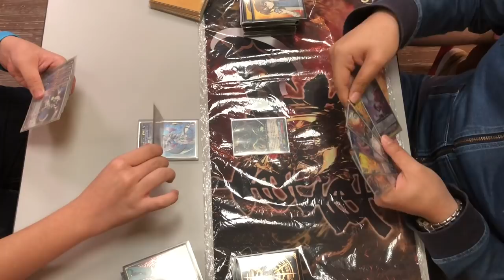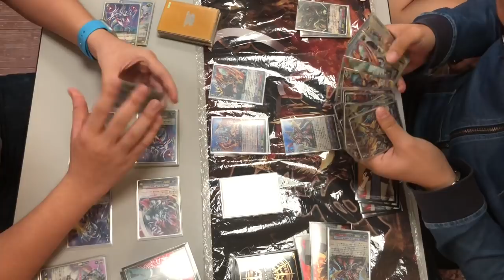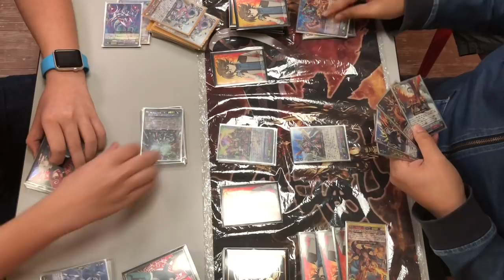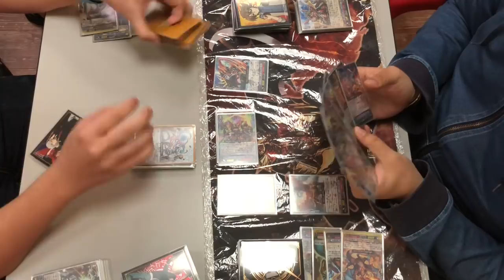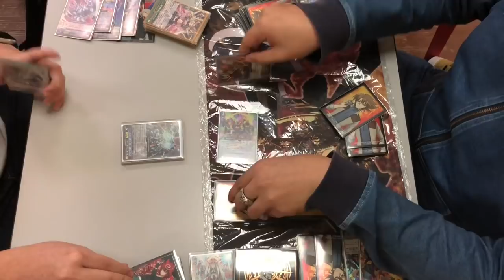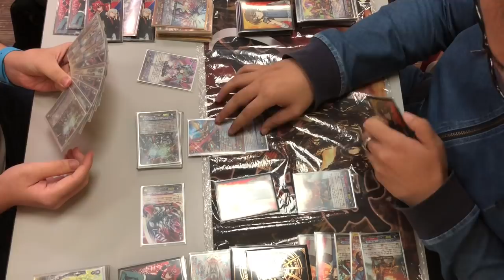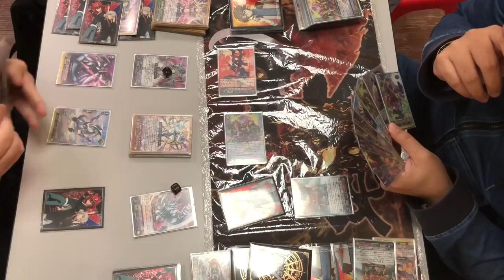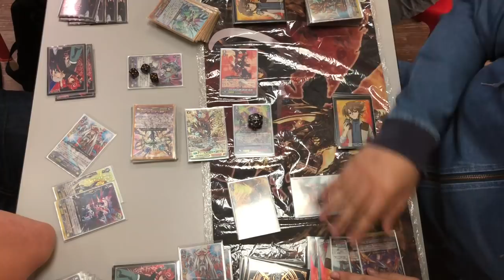[Battle] Cardfight!! Vanguard "G": Freedomduo's Kagero (Overlord) vs CMD's Link Joker (Messiah)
We hope you enjoy the latest Exhibition Match Battle Video we had prepared for you.

We would like to thanks Freedomduo for this Exhibition Match which showcase the new cards from GBT13 in a sneak preview tour battle before the set is release.

If you have any battle you wish to see or Deck Profile you wish us to do, do post in the comment section below.